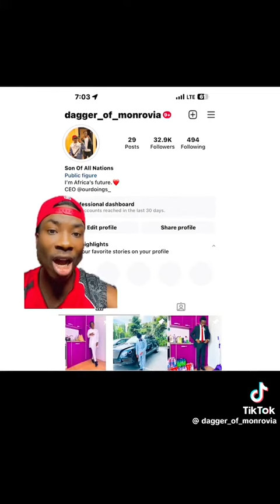Is The USA Illegally Shipping Diamonds From Central Africa?